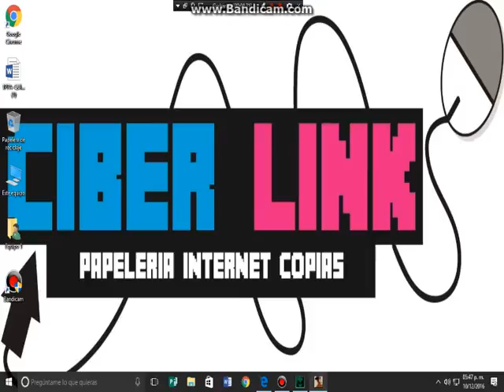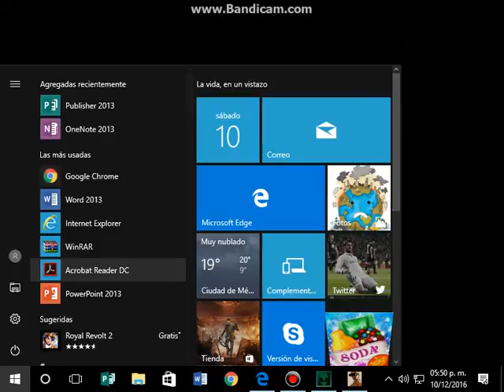GTA SAN ANDREAS CJ REGRESA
AHORA EL SAN ANDREAS DICKS